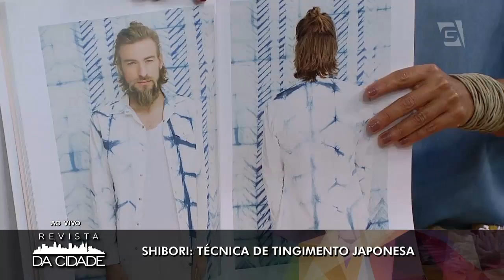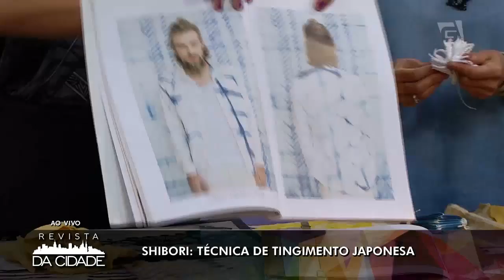Shibori: Técnica de tingimento - Revista da Cidade (10/02/2017)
A designer Tati Polo mostra como fazer essa técnica de tingimento super linda e fácil!